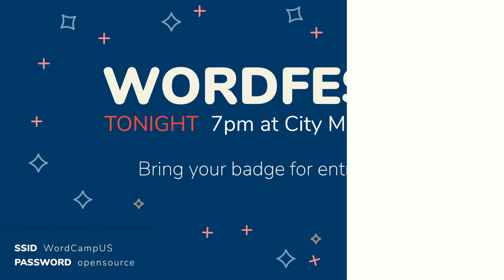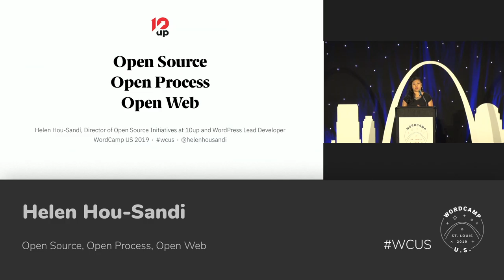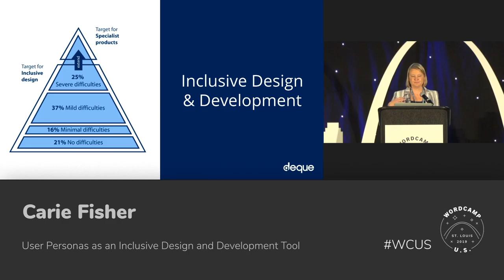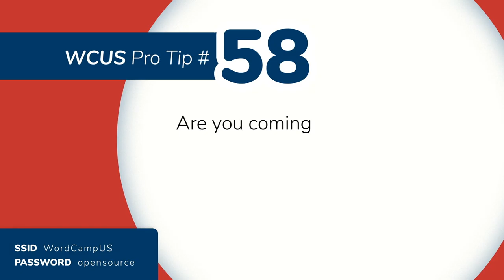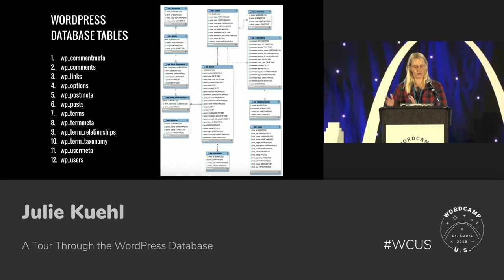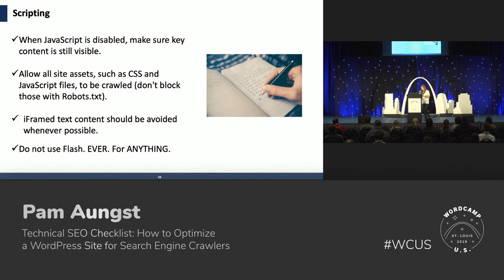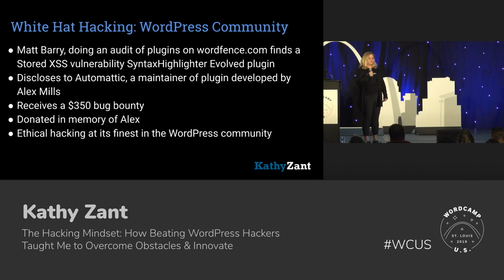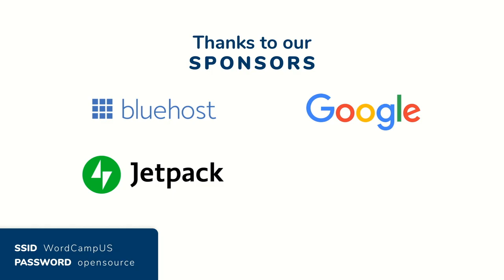WordCamp US 2019 - Room 220 - Friday 2